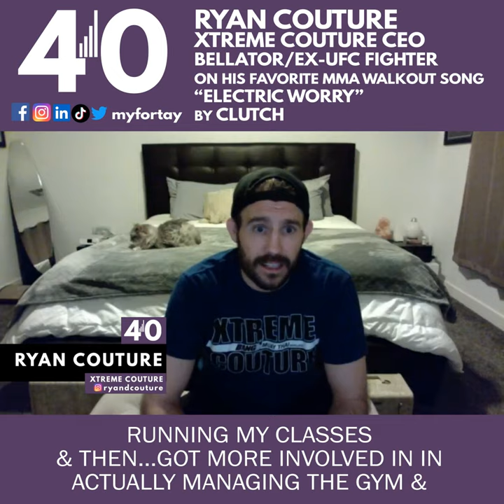Ryan Couture New CEO of Xtreme Couture on his Favorite MMA Walkout Song "Electric Worry" by Clutch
New CEO at Xtreme Couture Ryan Couture discusses his favorite MMA walkout song with us, "Electric Worry" by Clutch.

In the full interview on IGTV, Facebook & YouTube, Ryan also discusses his father's recovery from his health scare, his cat Otto, Covid's effect on the gym for 2 months & focussing on his new role at the gym vs continuing his fighting career.